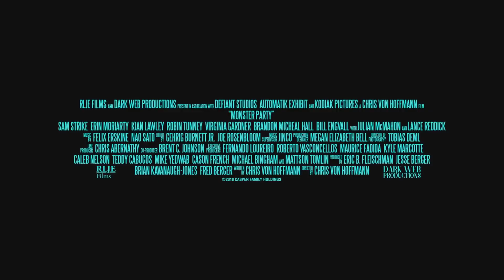monster party bande annonce vf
Trois adolescents voleurs infiltrent une maison où à lieu la soirée d'une secte de tueurs...